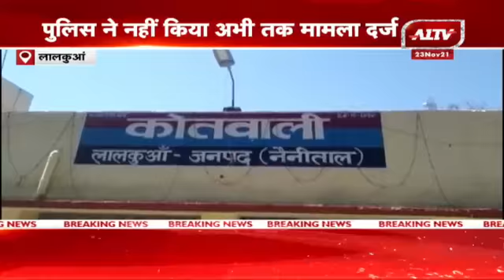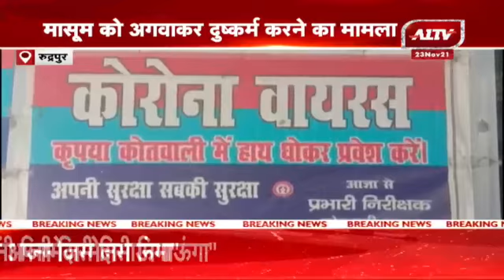उत्तराखण्ड की बड़ी खबरें | Uttarakhand Bulletin | Uttarakhand Samachar